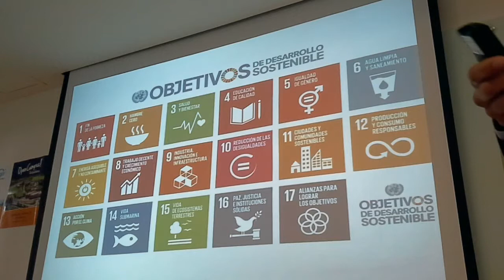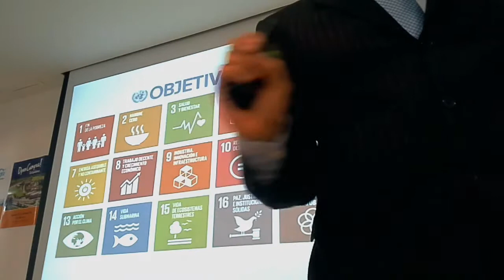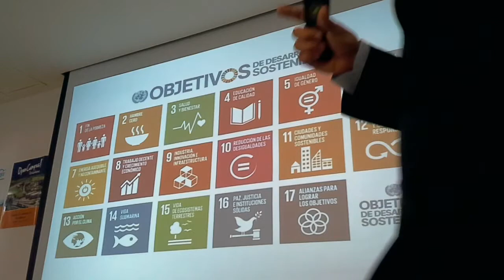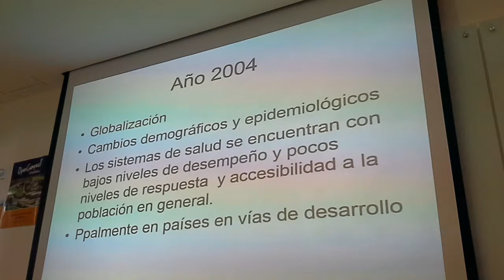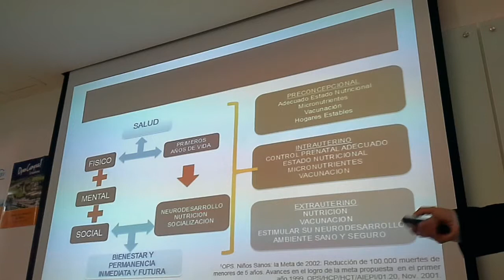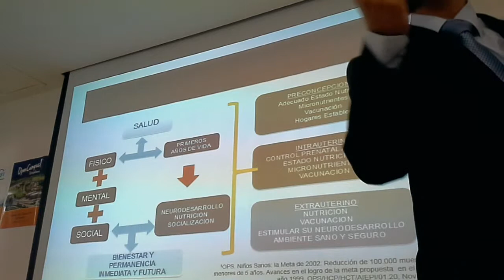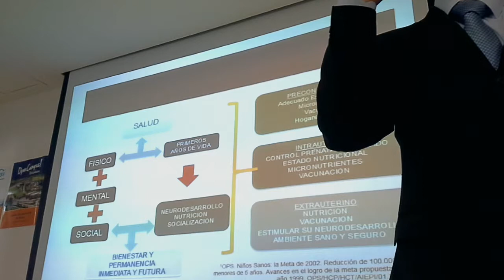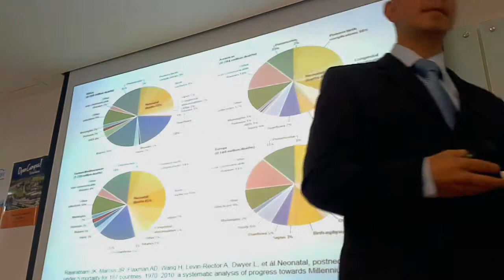Morbimortalidad Pediatrica En Colombia Parte 4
Clase 2016-1 - Morbimortalidad Pediatrica En Colombia - Pediatria